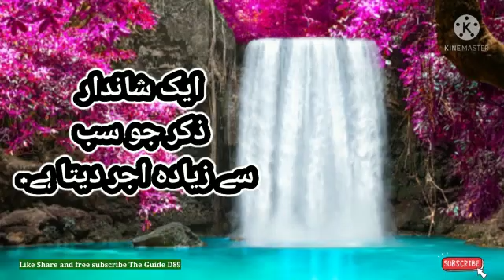ایک شاندار ذکر جو سب سے زیادہ اجر دیتا ہے۔@theguided8956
ایک شاندار ذکر جو سب سے زیادہ اجر دیتا ہے۔‎@THE GUIDE D89